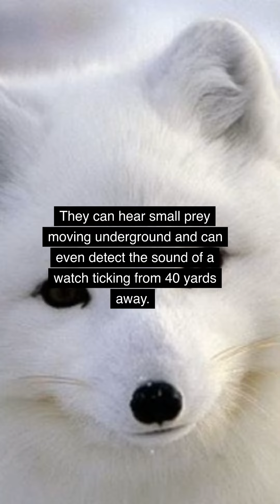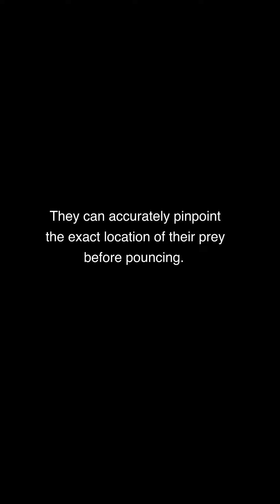10 Fun Facts About Foxes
10 Fun Facts About Foxes